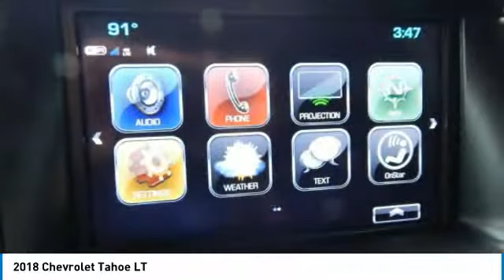2018 Chevrolet Tahoe 26307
2018 CHEVROLET TAHOE Poughkeepsie, NY
Stock# 26307

2023 South Rd.

Snatch a deal on this 2018 Chevrolet Tahoe LT while we have it. Comfortable yet agile, its tried-and-true Automatic transmission and its durable Gas/Ethanol V8 5.3L/325 engine have lots of pep for a discount price. It is stocked with these options: WHEELS, 18  X 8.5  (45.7 CM X 21.6 CM) ALUMINUM WITH HIGH-POLISHED FINISH (STD), TRANSMISSION, 6-SPEED AUTOMATIC, ELECTRONICALLY CONTROLLED with overdrive and tow/haul mode (STD), TIRES, P265/65R18 ALL-SEASON, BLACKWALL (STD), SUSPENSION PACKAGE, PREMIUM SMOOTH RIDE (STD), SEATING, FRONT BUCKET WITH LEATHER-APPOINTED SEATING heated seat cushions and seat backs, 10-way power driver and passenger seat includes 6-way power cushions, driver seat 2-position memory, 2-way power lumbar control and power recline (STD), REAR AXLE, 3.08 RATIO, PAINT SCHEME, SOLID APPLICATION, LT PREFERRED EQUIPMENT GROUP Includes Standard Equipment, LICENSE PLATE FRONT MOUNTING PACKAGE, and JET BLACK, LEATHER-APPOINTED SEAT TRIM. You've done your research, so stop by Hudson Cadillac Buick GMC at 2023 South Rd., Poughkeepsie, NY 12601 soon to drive home in your new car!